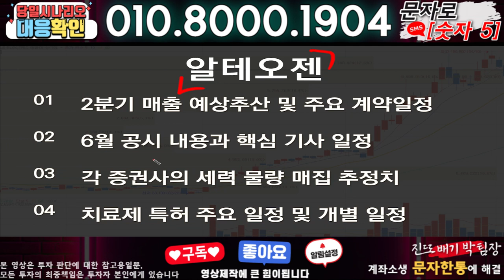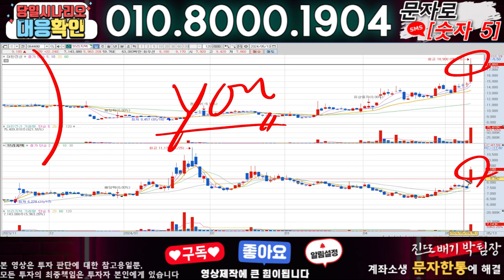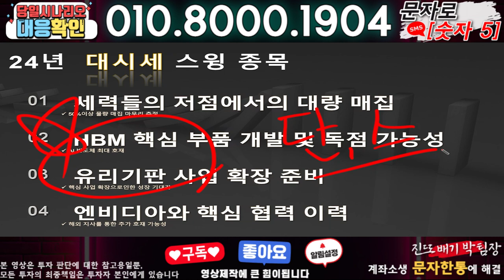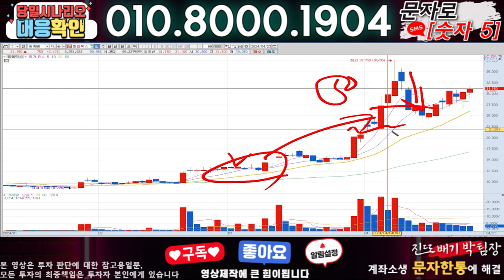알테오젠 ) 3분전 기습속보-공식입장발표!! 무슨일인가?